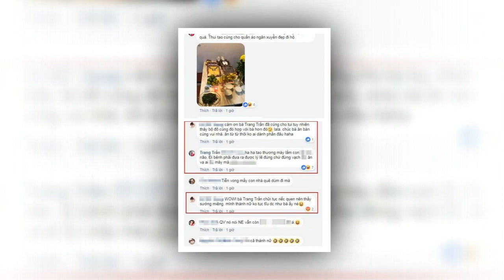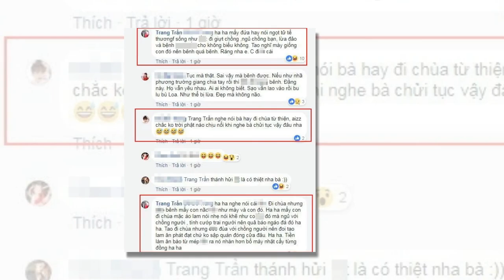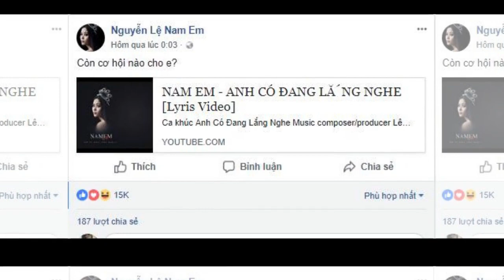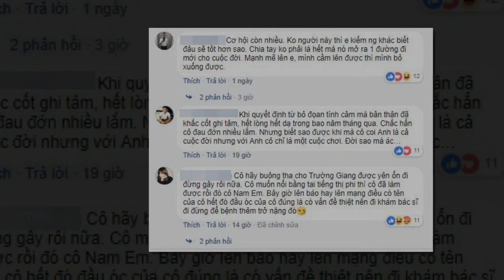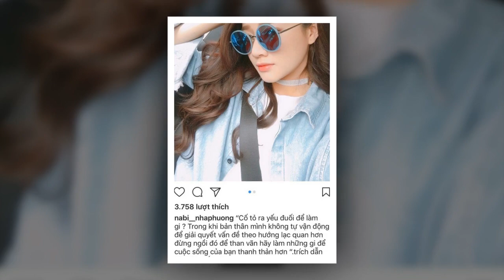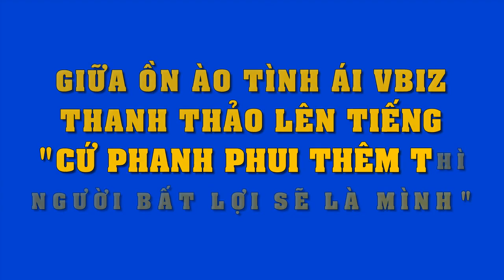Bảo còn yêu Trường Giang,Nam Em bị Trang Trần "mắng chửi" tiếp..đọc vào là tức điên !